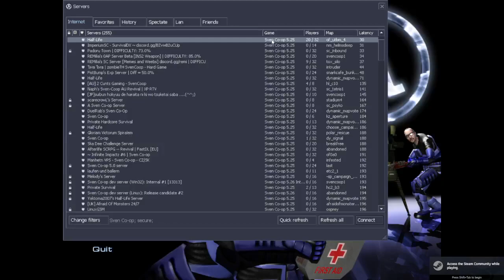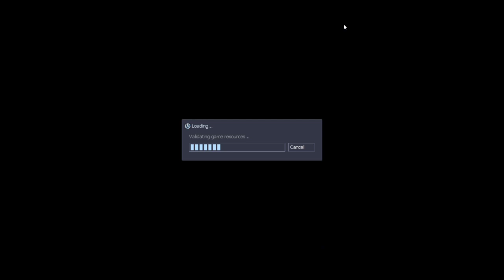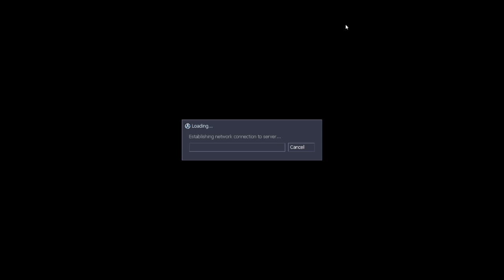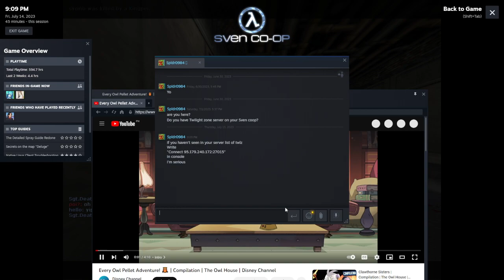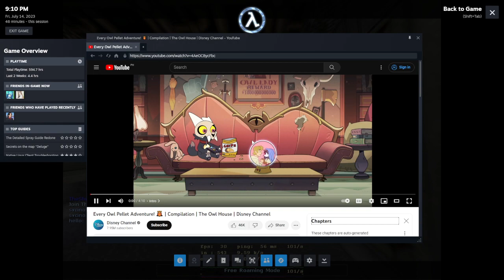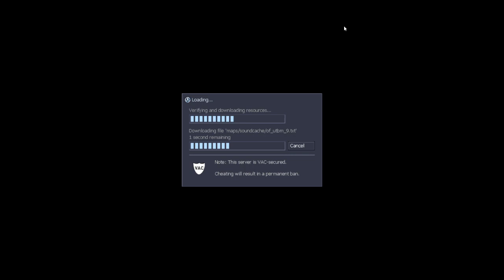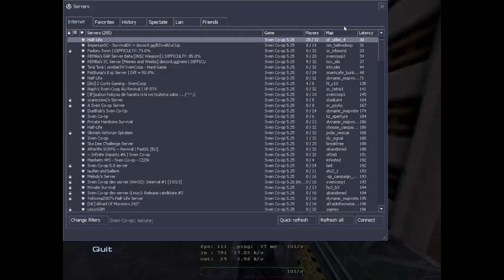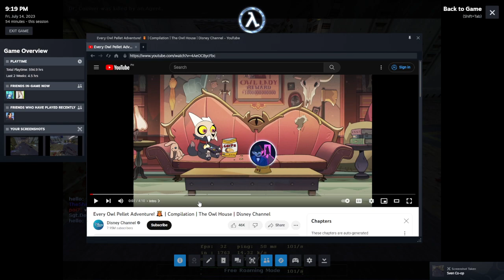Sven Co-op - Half-Life Reborn Server | Gameplay #2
*Featuring:*
PhoenixXanicZero